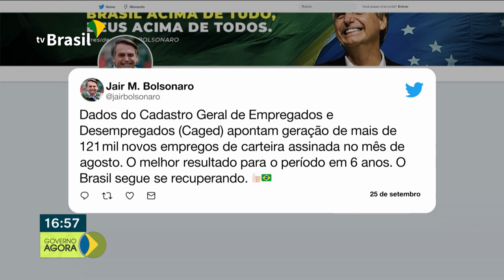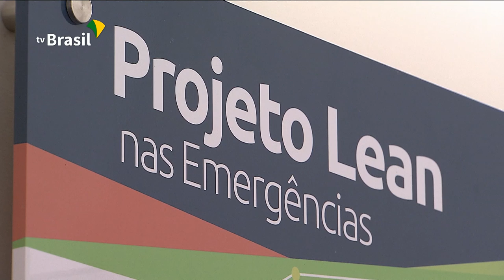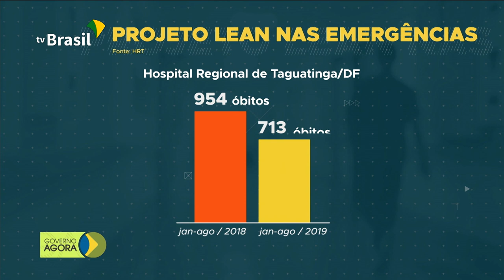Geração de empregos supera número de demissões pelo quinto mês seguido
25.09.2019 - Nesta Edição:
 - A geração de empregos superou o número de demissões pelo quinto mês consecutivo.
 - Parceria entre o Ministério da Saúde e o hospital Sírio-Libanês resulta em menos filas de espera no SUS.